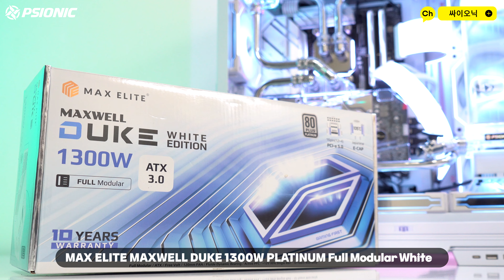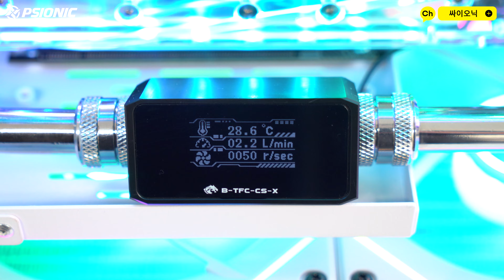쿨링 성능과 외관까지 완벽하게 잡았습니다! 😍 완벽 화이트 감성의 게이밍 커스텀 수냉 PC를 소개합니다! (AMD RYZEN 7 7800X3D + RTX 4090)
안녕하세요! 싸이오닉 입니다.
이번 시스템은 저희 싸이오닉에서 처음으로 조립하는 케이스!
LIAN-LI PC-O11D EVO XL White 에 조립된 시스템 입니다.
사이즈가 워낙에 큰 케이스라~
이번 시스템 빌드에서 여러가지를 처음 시도했는데요~?
무려 420mm 라디에이터 3개가 장착된 쿨링! 😝
케이스 내부에 워크스테이션을 제외한 최고의 쿨링 구성인데요!🤩
140mm 냉각 FAN 무려 9개 장착!
멋지게 꾸며진 화이트 감성의 게이밍 커스텀 수냉 PC!
빨리 영상으로 만나보시죠! 😍

CPU : AMD RYZEN 7 7800X3D
M/B : ASUS ROG STRIX B650-A GAMING WIFI
VGA : ZOTAC GAMING Geforce RTX 4090 TRINITY OC
MEMORY : G.SKILL TRIDENT Z5 RGB White (64GB)
SSD : SAMSUNG 980 PRO NVME M.2 SSD (2TB)
CASE : LIAN-LI PC-O11D EVO XL White
PSU : MAX ELITE MAXWELL DUKE 1300W PLATINUM Full Modular White
Cooling : PSIONIC Custom Watercooling Build

영상과 같은 멋진 PC 구매를 원하시나요?
끝장나는 커스텀 수냉 PC가 필요하신가요?
저희 싸이오닉이 도와드리겠습니다!

카카오톡으로 1:1 상담 언제든 가능합니다!

※ BGM 정보
 -  Prod. SCARY'P
 - 아래 링크를 통해 다양한 BGM을 감상할 수 있습니다! :)